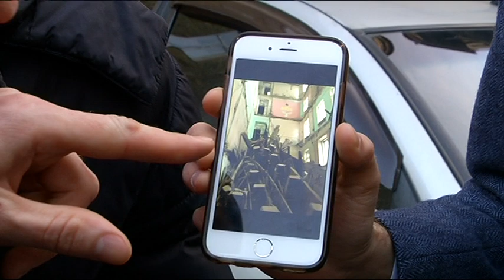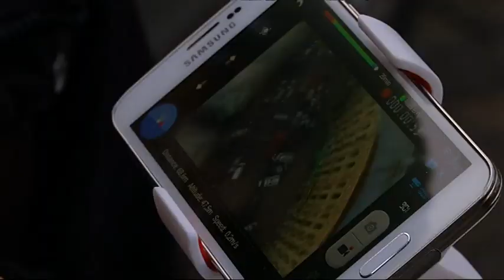Подробиці надзвичайної події у столиці: обвал та за загибель людини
Надзвичайна подія у столиці. У центрі міста в одному з будинків обвалилися перекриття. Під завалами опинилися люди